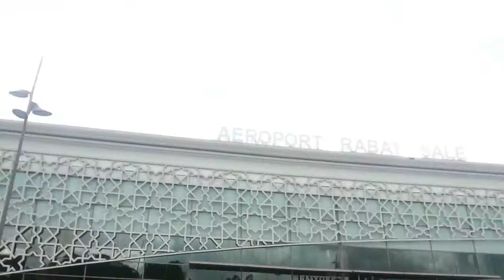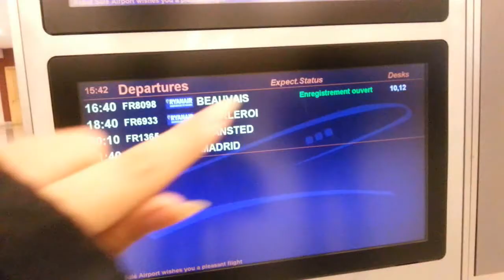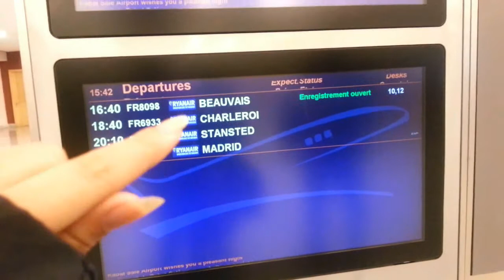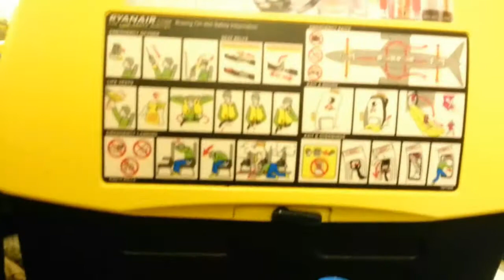Mes valises | Voyage à Paris ♡✈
♥♥Pour plus d'info dérouler la barre d'informations♥♥

Nouvelle vidéo , et c'est une vidéo dont je vous montre ce que

j'emportes avec moi en valises pendant 1mois !

Et aprés ce je vous montres ce que je porte a l'aéroport et aprés

l'avion jusqu'a PARIS !

J’espère que ce genre de vidéo vous plais , et si vous voulez

d'autre n'hésitez pas a demandé  :*

Merci d'être de plus en plus nombreux jour après jour , je vous

embrasse :*